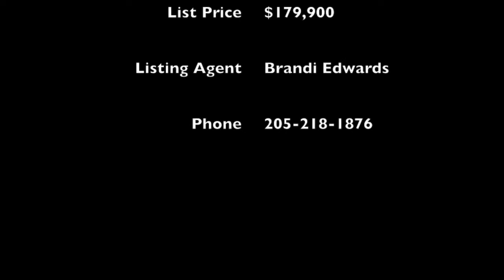Brandi Edwards has JUST LISTED 5513 Timber Leaf Trail in Bessemer, AL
Welcome home to Timberleaf! This home is truly one level living at it's finest. Beautiful hardwood flooring throughout the living, formal dining room, kitchen and foyer. Arched doorways, granite countertops with tile backsplash and all stainless steel appliances. Kitchen open to living room and formal dining room with island and breakfast bar. This open floor plan is perfect for entertaining. Vaulted ceilings in the living room with gas fireplace and access to covered patio and back yard. The master suite offers trey ceilings, and huge walk in closets. Retreat to your spa like master bath with separate vanities, separate shower and deluxe garden tub. Two guest bedrooms offer an abundance of space with the full / guest bathroom between. Large laundry room as well as 2 car garage. The property is situated on a pancake flat lot for easy outdoor maintenance. Call today to check this beautiful home out today!

Song: Clocks / in the Style of Coldplay (instrumental)
Artist: Best Instrumentals
Album: Vol. 1